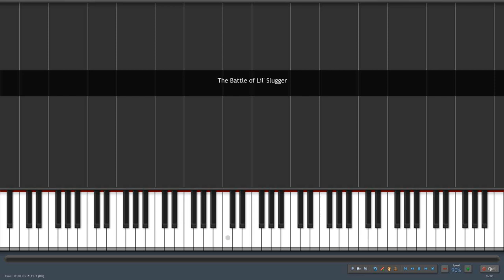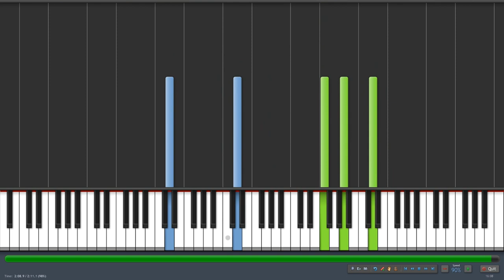The Battle of Lil' Slugger - Synthesia 90% speed